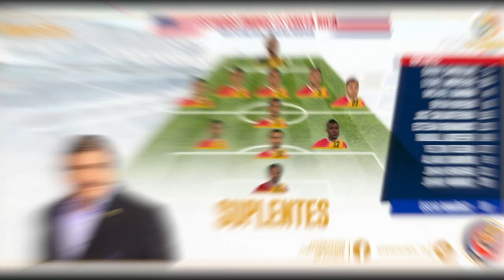Alineación. LaSele vs EE.UU.